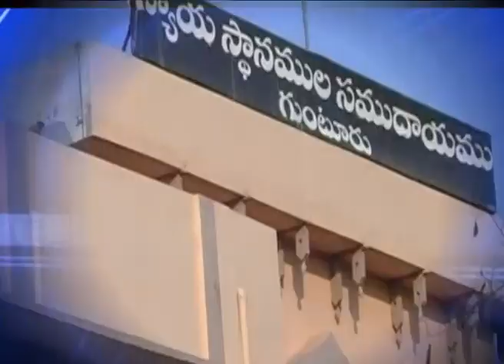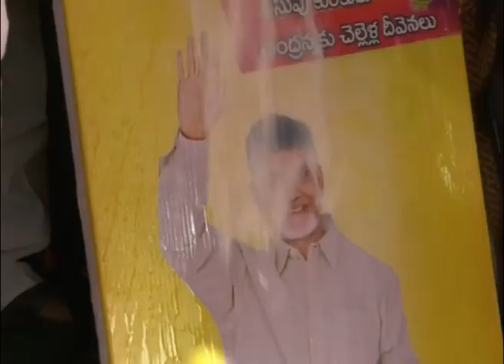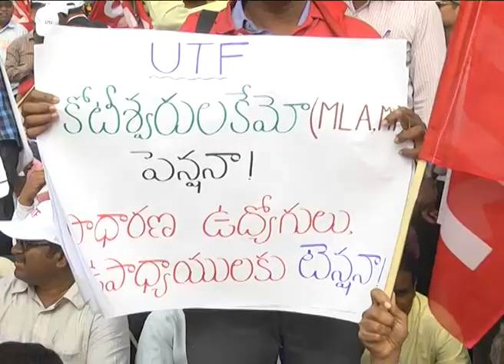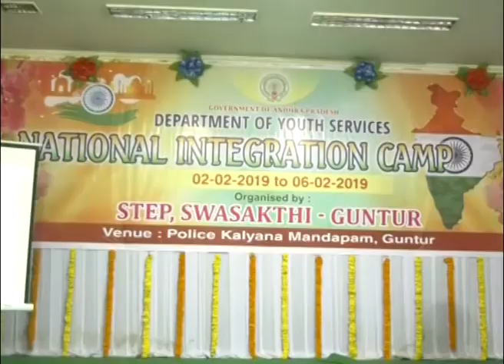Guntur Siti News 04 02 19 morning news